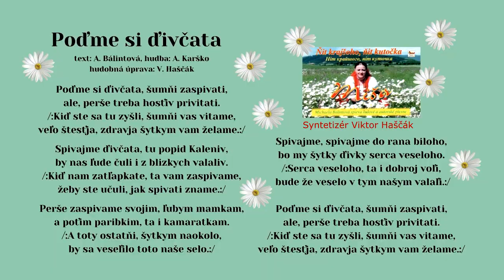BÁLINTOVÁ Miša, Podme si ďivčata, hudba A Karško, text A Bálintová, syntetizér V Haščák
Подъме си дъивчата шумнъи заспивати,
але перше треба гостъив привитати.
Кидъ сте са ту зышли, шумнъи вас витаме,
велъо штестя здравя шыткым вам желаме.

Спивайме дъивчата ту попид Каленив,
бы нас лъуде чули и з близкыч валалив.
Кидъ нам затлъапкате та вам заспиваме,
жебы сте учули як спивати знаме.

Перше заспиваме свойим лъубым мамкам
а потъим парибким та и камараткам.
А тоты остатнъи шыткым наоколо,
бы са веселъило тото наше село.

Спивайме спивайме до рана билого,
бо мы шыткы дъивкы серца веселого.
Серца веселого та и доброй волъи,
буде же весело в тым нашым валалъи.

але перше трева гостъив привитати.